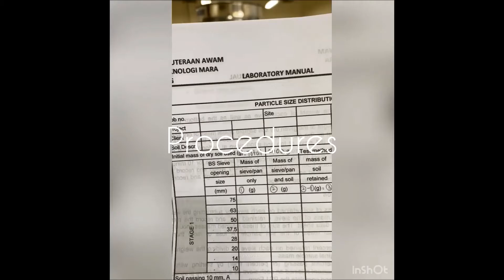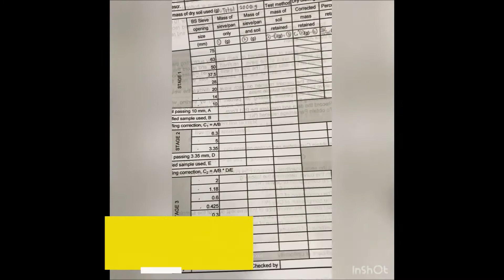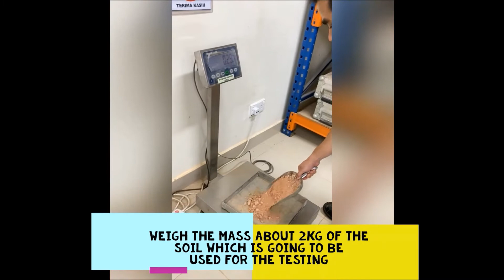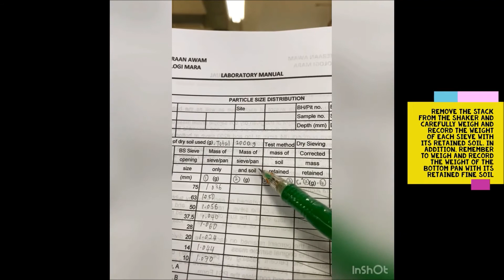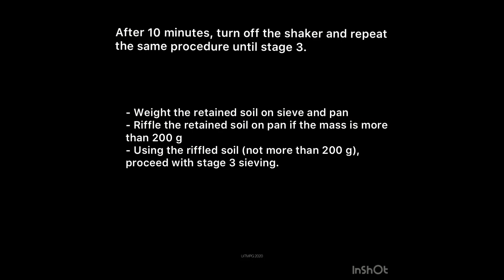PSD DRY SIEVING TEST